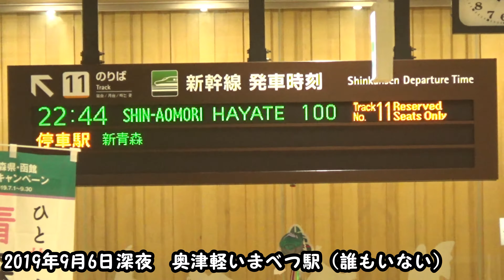【秘境駅の本気】乗降ゼロの深夜の奥津軽いまべつ駅【新幹線なのに】 Okutsugaru-Imabetsu station with no passenger.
深夜の時間帯、新函館北斗発新青森行きの最終列車。奥津軽いまべつ駅の乗降はゼロでした。

新幹線の発着で乗降客がゼロのシーンを見たのは初めてでした。
私以外誰もいないホームに、放送がむなしく響き渡りました。
私がいなかったら、駅員さんは肉声放送をするのだろうか…？